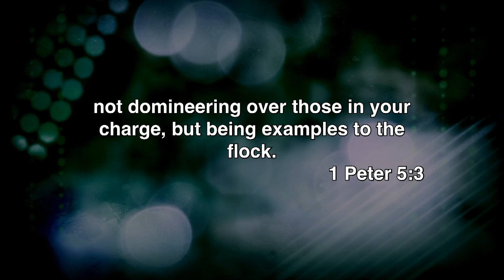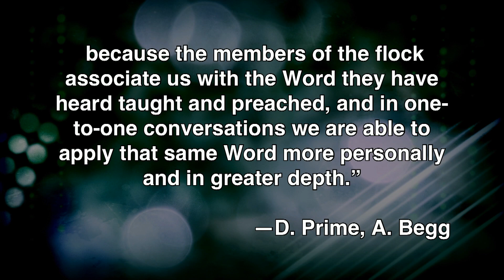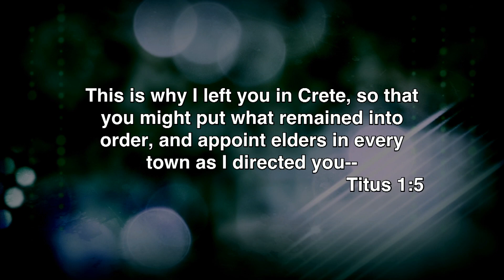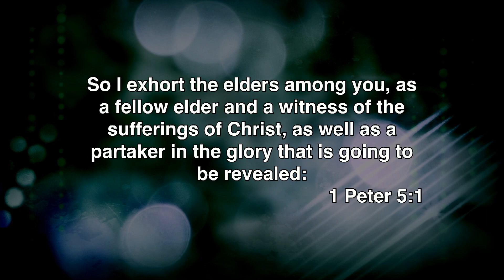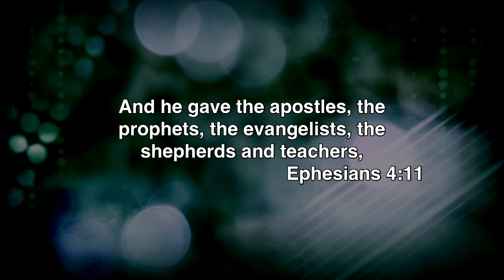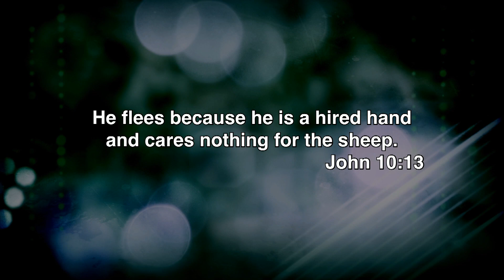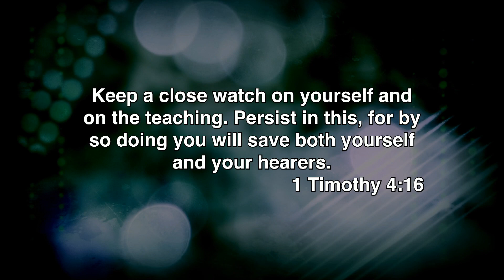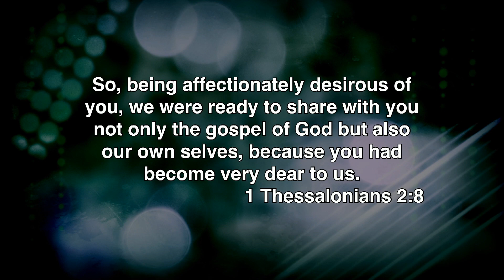Shepherds that Preach - Part 2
Introduction:
What is preaching to be? We live in a day of much preaching, but much preaching doesn’t mean faithful preaching. What is preaching to be?
Our thesis is a simple one, but a profoundly important one.
Preaching is a shepherd’s work.
If preaching is to be what God has means for it to be, then preachers must be what God means them to be.
And God means for preachers to be shepherds.
Preaching is a work in the interest of pastoral care — Pastoral care is the application of the proclamation.
We have argued that pastoral care and preaching must not be divided precisely because God has united them in His Word.
In a book entitled “On Being a Pastor,” Derek Prime and Alistair Begg shared this:
“Shepherding and teaching should not be separated. Preaching and pastoral work help each other. Visiting enhances our preaching in that it helps us to appreciate how our fellow believers think, their problems, and their temptations. When we preach to those we know well, and whose situations we understand, we apply God’s truth more relevantly, almost unconsciously — and probably the less consciously the better. Our visits and counseling have greater relevance too, because the members of the flock associate us with the Word they have heard taught and preached, and in one-to-one conversations we are able to apply that same Word more personally and in greater depth.”
I would simply add that they don’t just help each other. God has wed them together.
Last time, we offered as our first evidence of this, the NT charges that are addressed to those who lead and teach the church.
We looked at three:
We looked at Christ’s charge to Peter in John 21.
We looked at Paul’s charge to the Ephesians elders in Acts 20.
We looked at Peter’s charge to his fellow elders in 1 Peter 5.
In each case, those charges imparted the responsibility of shepherding Christ’s sheep. And in each case, that shepherding work included the call to feed those sheep. In each case, the shepherds are teachers, proclaimers, heralds, of the Word of God.
What we are talking about is a MINDSET.
I’m convinced that expositional preaching is not just the result of a right understanding of Scripture.
Expositional preaching is the result of the right mindset about shepherding.
Shepherding means feeding the sheep with God’s Word. The best way to feed them with His Word is to approach His Word submissively.
It’s not a tool by which you give to the sheep YOUR thoughts. It’s the holy message by which we receive GOD’S THOUGHTS. When you understand that, you want to give them God’s thoughts, and the best way to do that is to track those thoughts one verse at a time.
This morning we begin with a second evidence.
FOUR EVIDENCES THAT PREACHING IS A SHEPHERD’S WORK (Review)

THE NEW TESTAMENT CHARGES GIVEN TO THE MEN WHO LEAD AND TEACH THE CHURCH (Review – John 21, Acts 20, 1 Peter 5)

THE NEW TESTAMENT DESCRIPTIONS OF THOSE WHO LEAD AND TEACH THE CHURCH
How does the Bible DESCRIBE the church’s leaders and teachers? What titles are used for the men who lead and teach the church?
And I would just repeat how vital it is that we take hold of the biblical language. I want to remind us of why this emphasis on shepherd preachers matters.
We are facing some very real crises, in our time of how we conceive of pastoral ministry. As I said last week. If you conceive of a work wrongly, you can’t execute it rightly. If you don’t get it right in your mind, you’re not going to get it right in your practice.
We must be convinced of what pastors are not, if we are going to be convinced of what pastors are. Pastors are:
NOT ENTERTAINERS
NOT BUSINESS MEN
NOT SELF-PROMOTERS
NOT ACADEMICS
NOT SOCIAL ACTIVISTS
NOT SOCIAL WORKERS
NOT SOCIAL COMMENTATORS
NOT GROWTH STRATEGISTS
The men who are called to tend the church are Shepherds. Undershepherds. Servants and slaves of the Chief Shepherd.
Shepherds who are hardworking and patient — like farmers.
Shepherds who are disciplined to stay within the bounds of what is lawful according to God — like athletes who compete according to the rules.
Shepherds who are loving and sincere guardians and caregivers — like fathers and mothers.
Shepherds who dispense what the Chief Shepherd has assigned for His sheep — like house managers.
The many analogies used to describe ministry serve to give a full picture of what a shepherd is meant to do.
The other analogies are informative as stand-alone descriptions of ministry, but they DON’T stand alone.